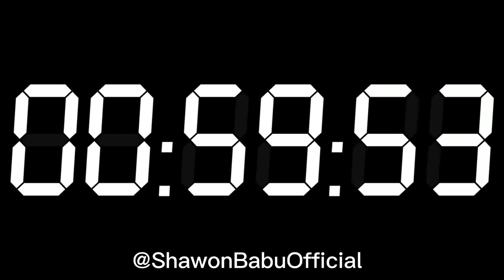1 Hours Digital Clock.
1 Hour - 60 Minute - 3600 Second Black Screen Digital Clock.

Notice:
This video is for illustration only. No guarantee of correctness. Use of the content shown is at your own risk.

Video Chapters:

Reasons for using this video?
You could use this as a timer.
You could use this to clean your screen without having to turn off the computer.
You could use this video when you’re watching a relaxing video (for example rain and thunder sound videos, relaxing lo fi beats or binaural beats.
You can use this to check your oled display.
You could use this video to take a screenshot of for if you need a black screen for anything (phone background, video editing, instagram story etc.)
You could use this video to play overnight (turn brightness down) while you're downloading something that takes a couple of hours without your computer going to sleep mode.
There are many ways to use this video and I know that many of these things can be done in different ways but people watch this anyways.

If you use this video for different reason, be sure to let me know!
Also, if you have any ideas for future videos. They're more than welcome!